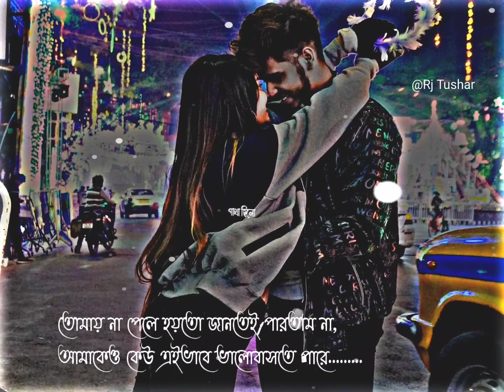তোমায় না পেলে হয়তো জানতেই পারতাম না, আমাকেও কেউ এইভাবে ভালোবাসতে পারে status bangla xml....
aj na hoy kotha thak whatsapp status

sath nibhaye jo tu janmo hi janmo ka status

love status bengali

tumi amar onek shokher whatsapp status

2022 can you give me a happy ending

2022 ending status

o my love song status

অবহেলা status

obohela status

amader ei poth jodi na sesh hoy

ke ghut ghut karke khud ko

saath nibhaye jo tu janmo

saath nibhaye jo tu janmo hi janmo ka status

abohela status

bangla status

class ar faka tomai dakha

ki ghut ghut kar ke khud ko pi rahe hain ham

love status for whatsapp bangla

sad status

tere bin tere bin tere bina jeena nahi marna...

tumse hi din hota hai status